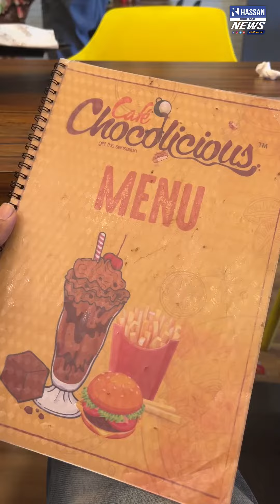cafe chocolicious arsikere | one of the best restaurant in arsikere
ಅರಸೀಕೆರೆಯ ಬೆಸ್ಟ್ ಕೆಫೆ ಮತ್ತು ರೆಸ್ಟೋರೆಂಟ್
CAFE CHOCOLICIOUS

Location:- Cafe chocolicious
Opp Hoysalehwar college
BH raod . Next to Union Bank. 1st floor